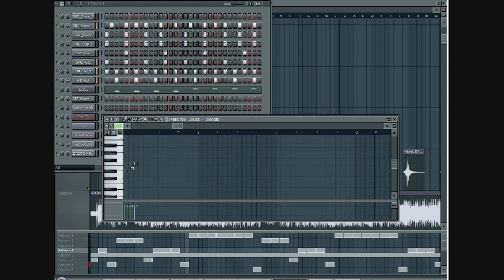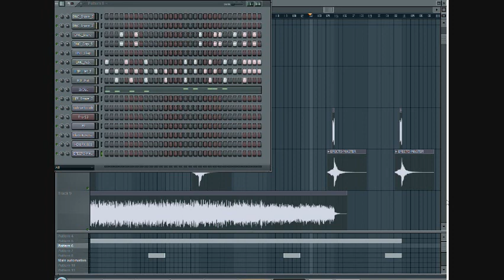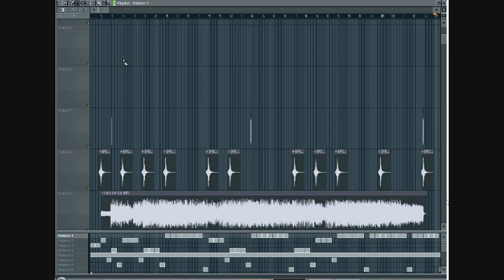Cielo Sin Luz - Anna Carina Copello - Fl ( Tribal Mix - Dj Tigre Evoluttion Big Beat).wmv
carnales  otro videotuto  remix   ESPERO LES GUSTE
AQUI LES DEJO EL LINCK PAQUE DESCARGEN LA ROLA